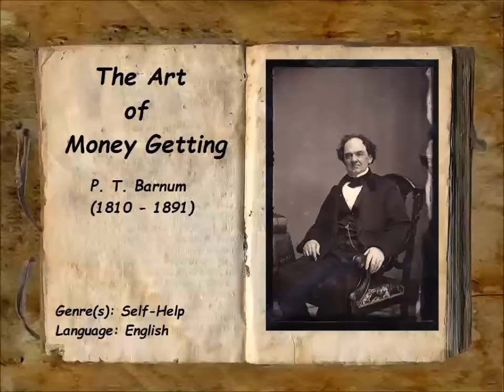The Art of Money Getting by P. T. Barnum (Audio Book Full Free)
The Art of Money Getting
P. T. BARNUM (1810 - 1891)

Phineas Taylor Barnum (July 5, 1810 – April 7, 1891) was an American showman, businessman, and entertainer, remembered for promoting celebrated hoaxes and for founding the circus that became the Ringling Bros. and Barnum & Bailey Circus.
His successes may have made him the first "show business" millionaire. Although Barnum was also an author, publisher, philanthropist, and for some time a politician, he said of himself, "I am a showman by profession...and all the gilding shall make nothing else of me," and his personal aims were "to put money in his own coffers". (Reference: Wikipedia.org)

Genre(s): *Non-fiction, Biography & Autobiography

Language: English

Daniel Boone
John Stevens Cabot ABBOTT (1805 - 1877)

This is a detailed biography of the life and adventures of Daniel Boone. His accomplishments are brushed over in history classes these days and not given the recognition they deserve. This biography clearly paints a picture of the benevolent person of Daniel Boone as well as the achievements he made in furthering European settlement in America. (Summary by Allyson Hester)

Language: English

Best, Top, Good, Fun Full, Free Complete, Classic, Audiobook and Audiobooks Of All Time. Good Reads + a Good Read, Great Listen, Books Worth Your Time. Awesome, Cool, Original, Learn English, Study Language, Practice, Librivox, Public Domain with Full Free Audio Books